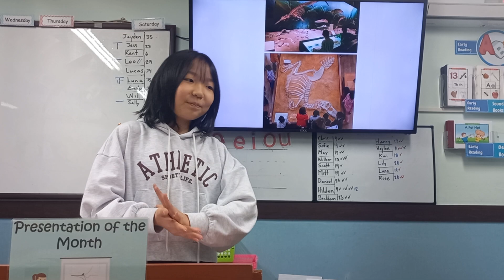Learning About the Past ‐ Luna